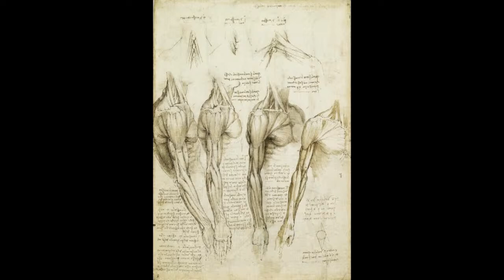Classical music & Painting. Live Stream. 2023/02/26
Classical music & Painting, Art, Artists. Relax. Live Stream